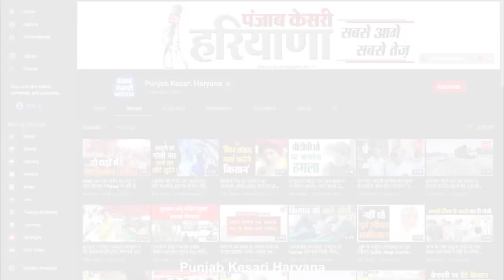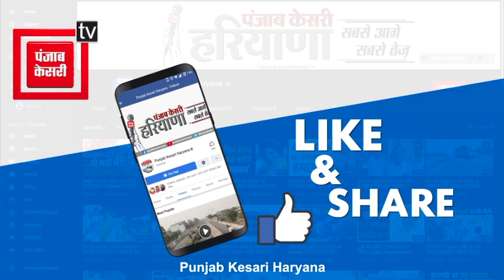साढौरा नगर पालिका चुनाव के लिए वोटिंग जारी, सुरक्षा व्यवस्था को लेकर SP से खास बातचीत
SadhauraMunicipalityElection Voting SecurityArrangement पंजाब केसरी हरियाणा के साथ देखिये हरियाणा की सभी महत्वपूर्ण और बड़ी खबरें | Watch the latest Hindi news on the Haryana's Most trusted Web News Channel on YouTube.